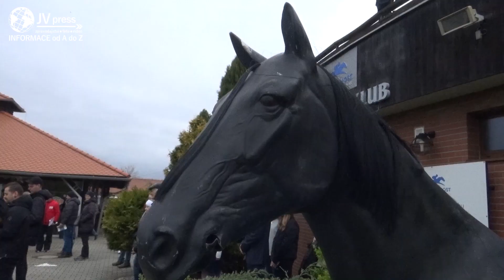Na mosteckém hipodromu byla v sobotu slavnostně zahájena letošní dostihová sezóna